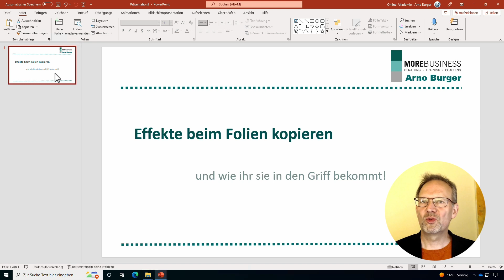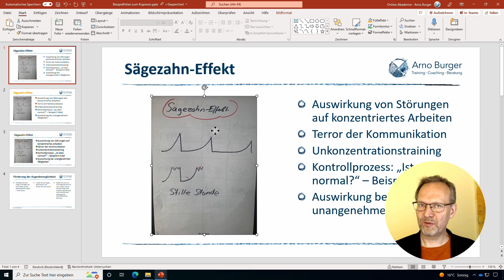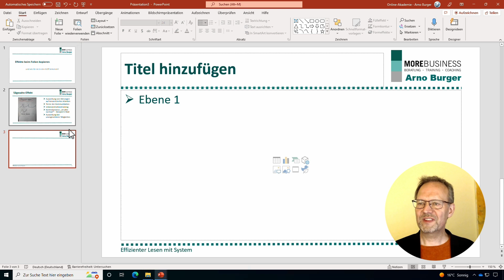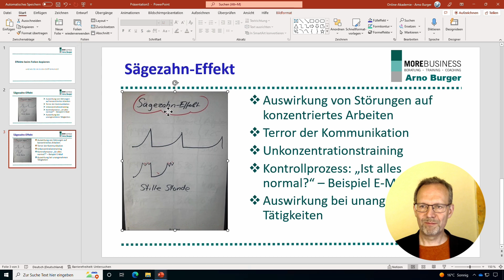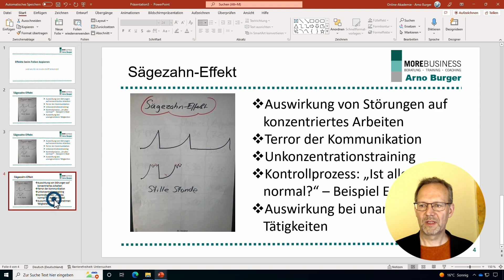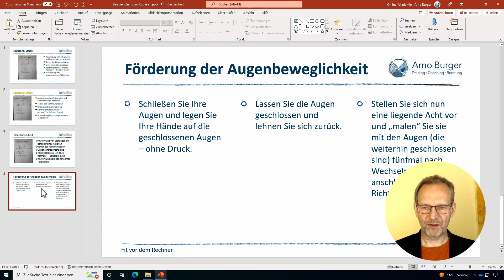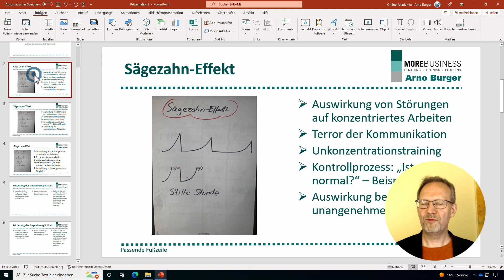Folien in neue Präsentation KOPIEREN! | Arno Burger | PowerPoint Tipps und Tricks #1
Folien lassen sich sehr einfach kopieren, aber es gibt verschiedene Effekte zu berücksichtigen. Einige davon zeige ich euch hier: Die Rolle des Layouts, Fußzeilen, … Vor allem seht ihr auch, wie ihr damit umgehen könnt.
Wenn du weitere Effekte kennst und Fragen dazu hast, dann schreib sie gerne in die Kommentare. Ich beantworte sie dann.

Euer Arno

▬ Inhalt ▬▬▬▬▬▬▬▬▬▬▬▬▬▬▬

00:00 Begrüßung und Einstieg
01:55 Folie mit Layout ohne harte Formatierungen kopieren
02:24 Folie mit Layout und harten Formatierungen kopieren
03:16 Harte Formatierungen mit einem Klick entfernen
04:01 Folien mit leerem Layout kopieren
04:40 Folie mit Layout kopieren, das im Zielfoliensatz nicht vorhanden ist
06:17 Fußzeilen beim Kopieren von Folien
08:11 Verabschiedung